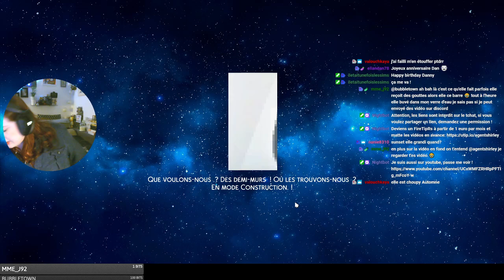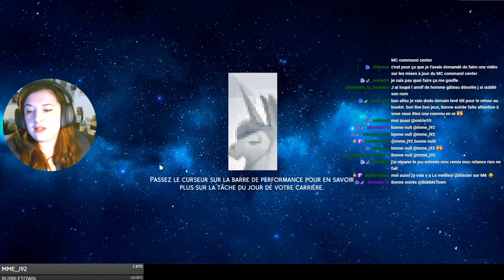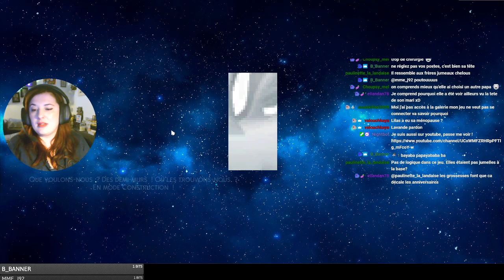Rediff Live - La Génération Orange en force ! - #68 Not So Berry - Les Sims 4